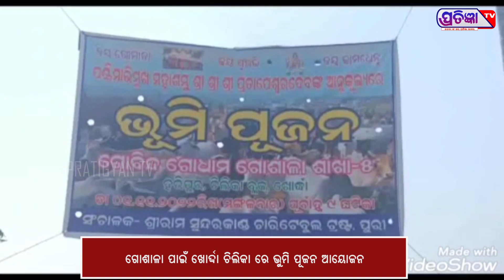ଗୋଶାଳା ପାଇଁ ଭୂମି ପୂଜନ